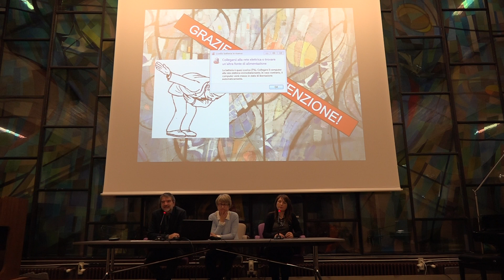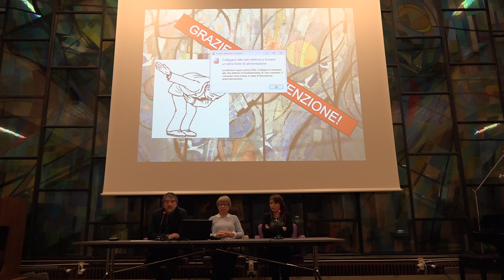Open Day Liceo Scienze Umane QuartaParte - 24 novembre 2018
Open Day Liceo Scienze Umane Paolina Secco Suardo-  Quarta Parte - 24 Novembre 2018